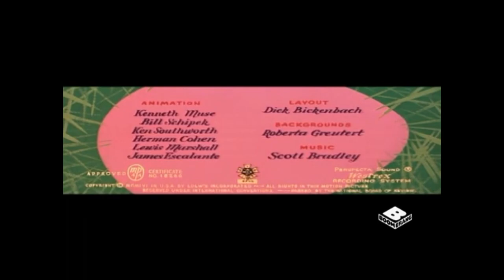Happy Go Ducky (1958) Intro uggggggh on Boomerang